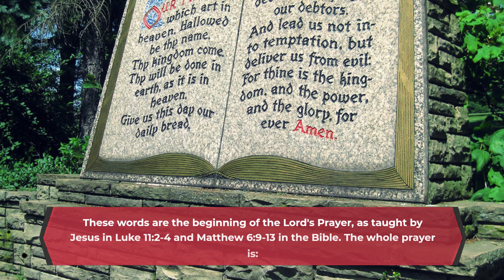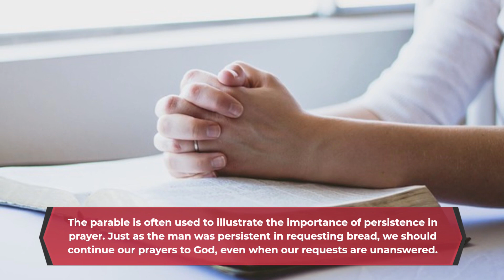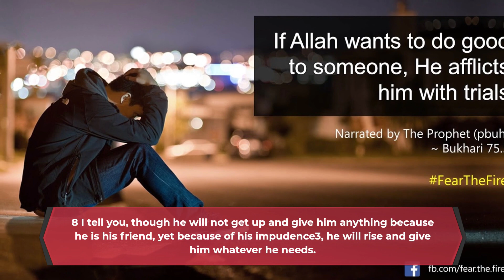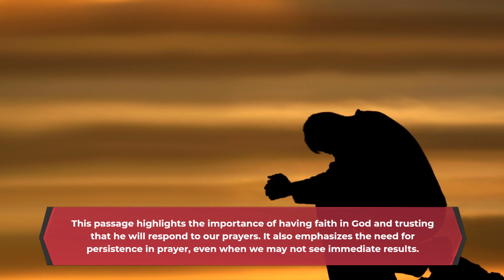Lord's Prayer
This passage is from Luke 11:1-13 in the Bible. It describes an instance where Jesus was praying, and after he finished, one of his disciples asked him to teach them how to pray, just as John had taught his disciples. Jesus then taught them the Lord's Prayer, which has since become one of Christianity's most well-known and frequently recited prayers. The passage also includes additional teachings from Jesus on the importance of persistence in prayer and the nature of God's response to our requests.